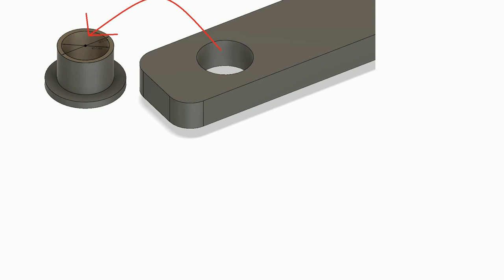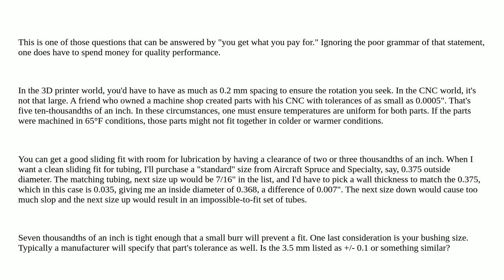Engineering: How much space should I leave between round bushing and the rotating parts to minimi...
How much space should I leave between round bushing and the rotating parts to minimize the play?

  cnc